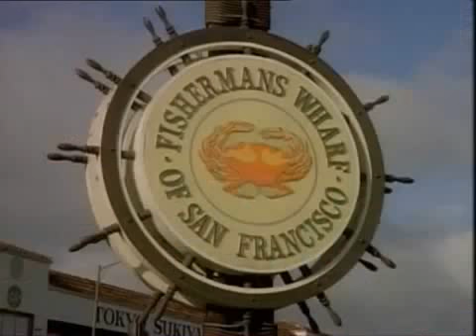Full House intro